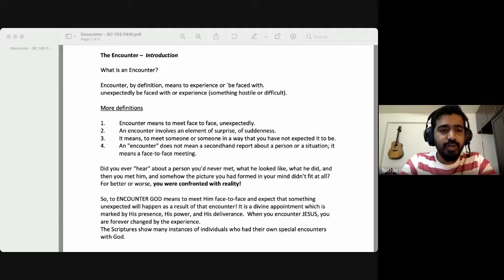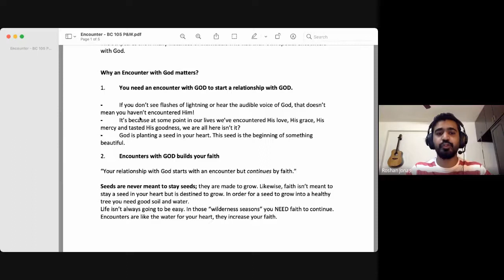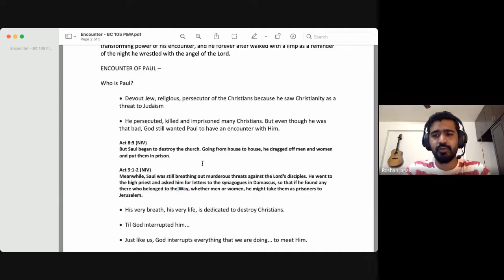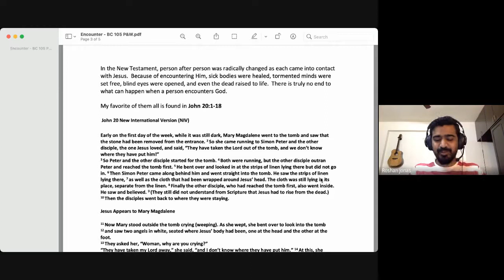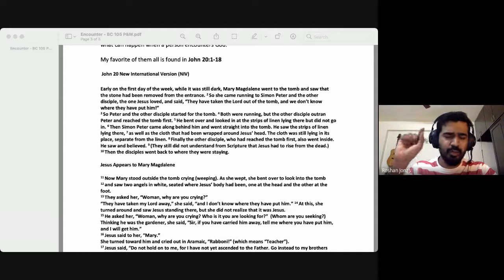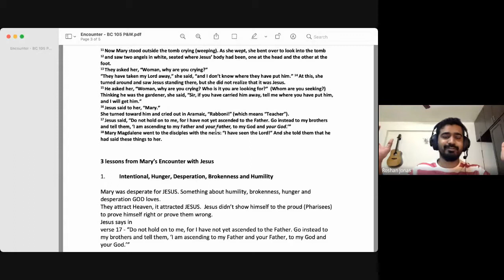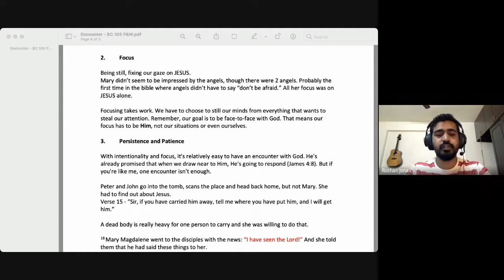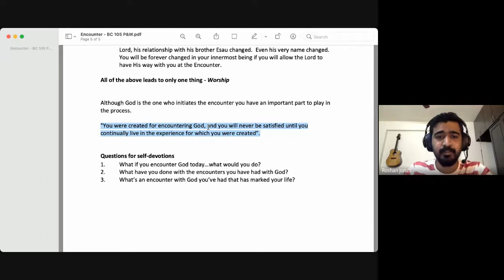Praise & Worship | Lecture 12 : BC105-P&W-20210913